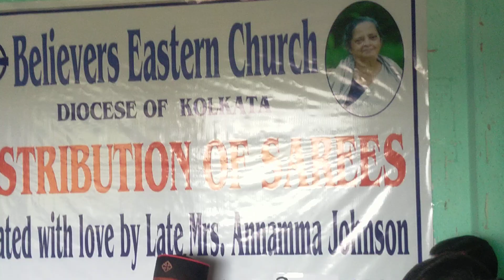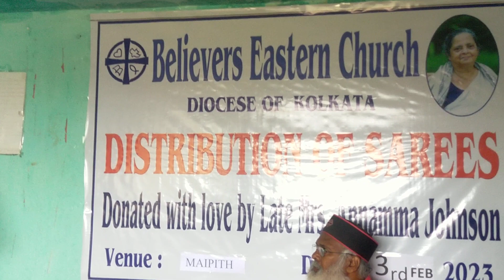Biswa Pita tumi Ha Prabhu || BEC Fr. Gourango Haldar || Distribution of Shree in Island